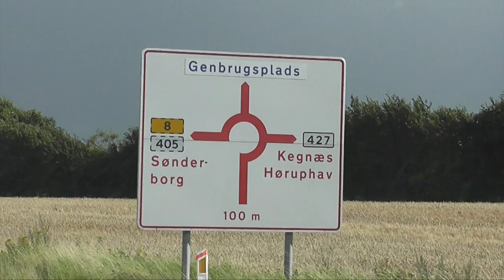Dänemark Vlog: Erste Tage und Kringle - dänischer Hefekuchen | Sugarprincess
Unsere Anreise nach Dänemark auf die Halbinsel Kegnæs, unser wunderbares Poolhaus, der erste Spaziergang zum Meer und das dänische Plundergebäck Kringle! Das Rezept zum Nachbacken findet ihr bei mir auf dem Blog